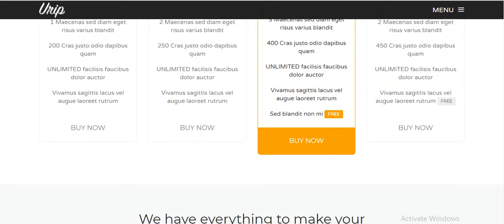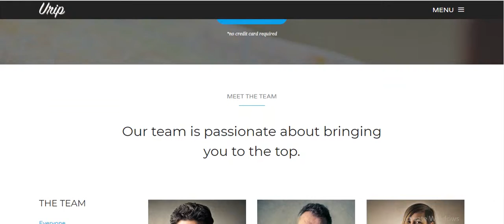Urip Professional WordPress Landing Page Theme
Urip is a Wordpress landing page theme built with Bootstrap version 3.3.2. Urip has modern, clean, and professional design that makes it fit to any purpose of landing page like business, lead generation, click through, creative, startup, app showcase, promotion, list builder and many more.

Wordpress Features
Visual Composer Drag & Drop Page Builder Plugin
Slider Revolution Premium WordPress Slider Plugin Included
Video documentation
WPML config xml file included!
Clean & Valid Code
Responsive Theme
RTL supported
Retina Image Support
CSS3 Animations
Child Theme Compatible
WooCommerce Support
Included .po / .mo language file
Custom Post Types: Portfolio, Staff and Price table manager
Unlimited Blog, Portfolio, Staff and Price table Pages
Custom Parallax Image Row Backgrounds
Custom Parallax Video Row Backgrounds
Custom Row font colors (
Custom Theme Rebranding Option
Custom Logo Upload
Custom Favicon Upload
Custom IPhone & IPad Icon Uploads
Google Analytics Field
Left, Right and No Sidebar Post/Page Layouts
Full-width Post/Page Layouts
Optional Fixed Header
Optional Header Search
Custom Header Padding Options
Custom Logo Margin Options
Custom Header Video Support
Custom Blog Page Template
Custom Blog Post Series Option
Custom Post Formats For Images, Galleries, Quotes, Audio and Video
Custom Copyright Text
Styled Custom CSS Field
Contact Form 7 Supported
WordPress SEO by Yoast Supported
Free Theme Updates
Auto-Updates for The Theme
Great Support Via Support System